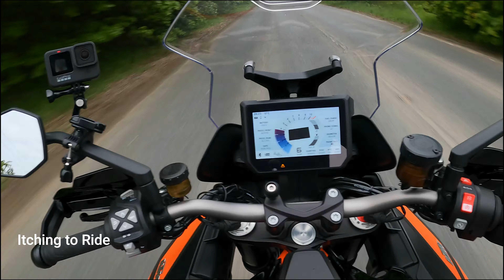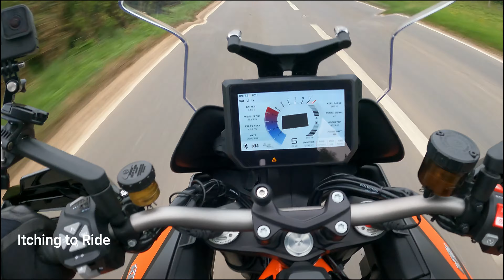2020 KTM 1290 Superduke GT, Ride out to RAF Lakenheath.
You can follow Itching to ride on Facebook, Instagram and TikTok.

Ride out to RAF Lakenheath on my KTM Superduke GT.

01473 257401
Ipswich
Suffolk
IP2 0AQ